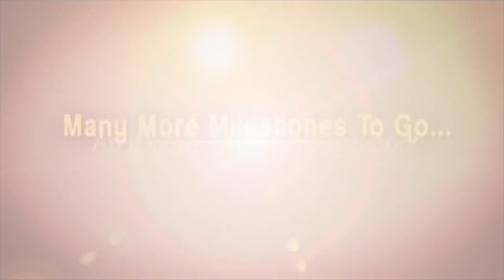Chirumarthi Lingaiah|Nakrekal constituency|చిరుమర్తిలింగయ్యచేసినట్టు అభివృద్ధిఎవరుచేయారు|iDream News